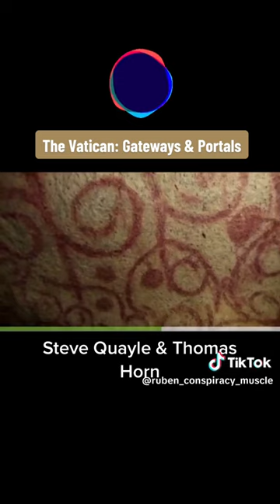The Vatican Gateway And Portal By Steve Quayle😱🤯🤯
How the Vatican have been preparing us for an aliens invention Watch till End